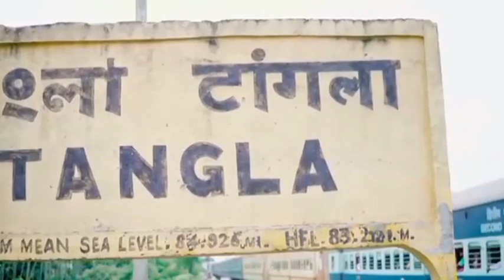GWDAN RADAI II A NEW FULL BODO FEATURE FILM ll PART -9 // PCreation official ❤️❤️